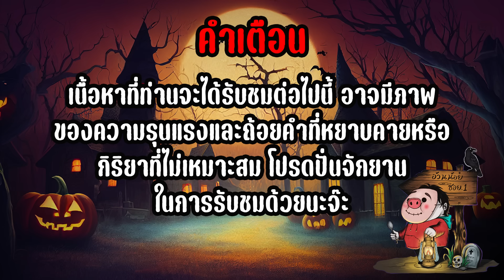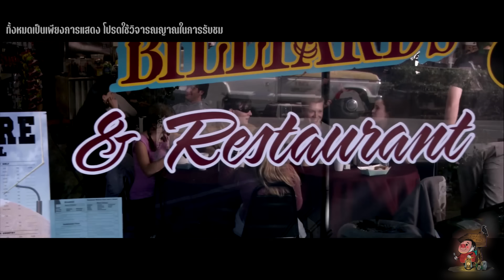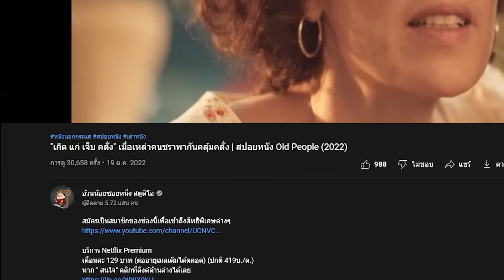กลุ่มวัยรุ่นรุมยิงหมาของชายแก่ตาย แต่นั่นคือสิ่งเดียวที่ภรรยาทิ้งไว้ให้เขา | สปอยหนัง Red (2008)